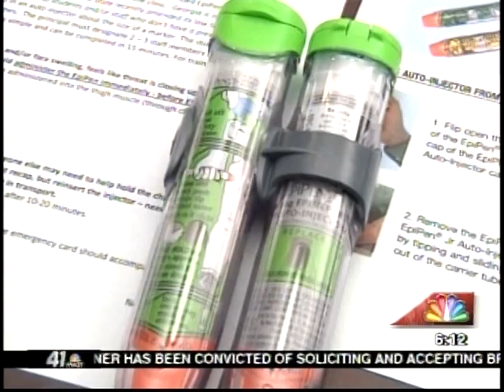41NBC/WMGT- Life Saving Donation- 12.4.12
Teachers at Howard High School got a crash course in how to use a device that could one day save their students' lives.